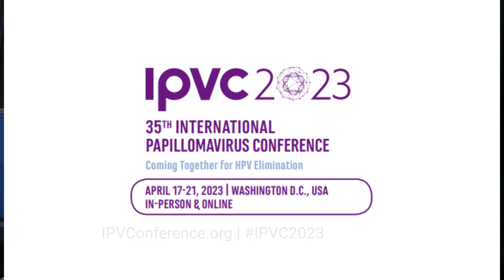IPVC2023 Recap of 20th April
Our 2nd IPVC2023 recap. Today, we look back at some highlights and takeaways with Dipanwita Banerjee and Staci Sudenga. What was your experience of the day?